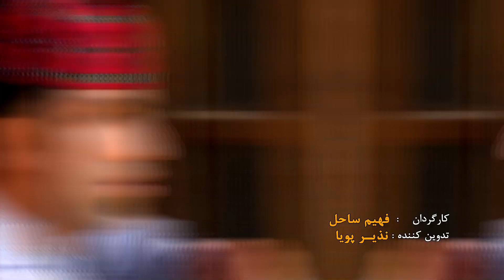Wahid Suroosh وحید سروش - Zendani زندانی OFFICIAL VIDEO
Artist: Wahid Suroosh | وحید سروش
Song: Wahid Suroosh | زندانی
Lyrics: Rafi Karimi
Compose: Folk
Video Director: Fahim Sahil